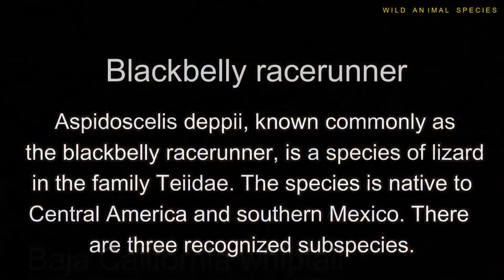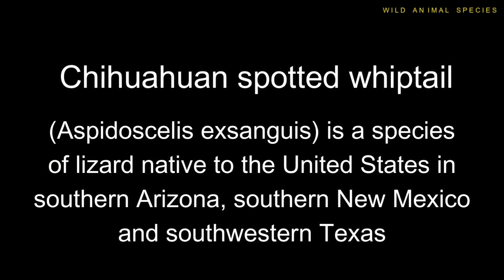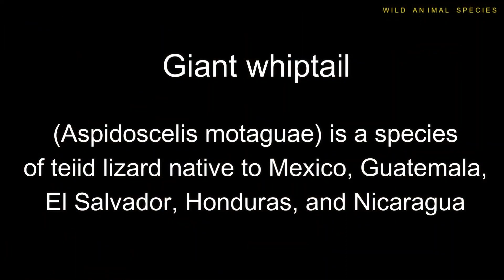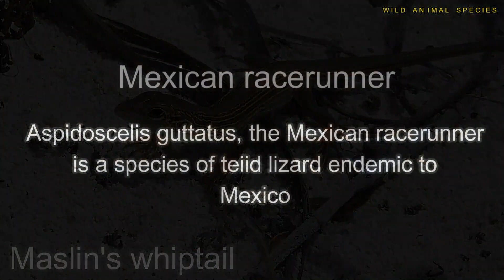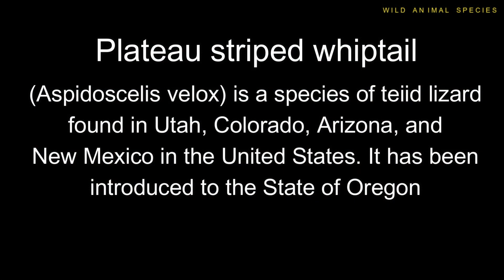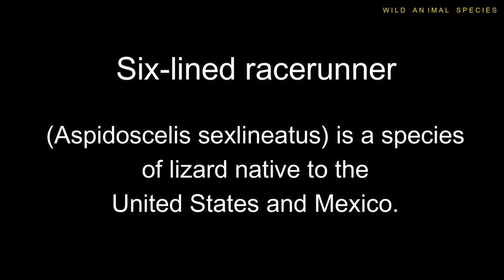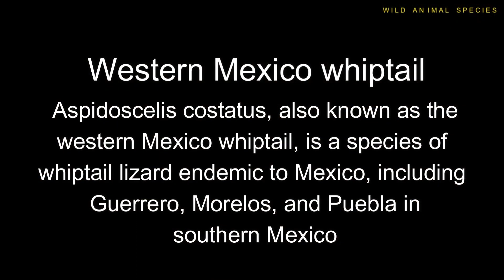All Whiptail Lizard Species complete list of whiptail lizards types of whiptail lizards